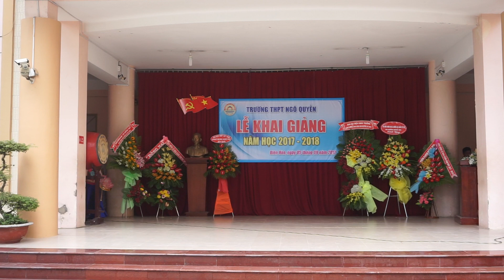Khai Giảng 2017-2018 THPT Ngô Quyền: Múa Mâm Vàng